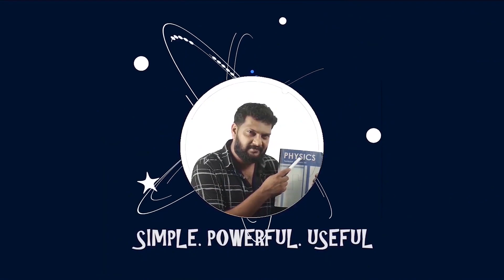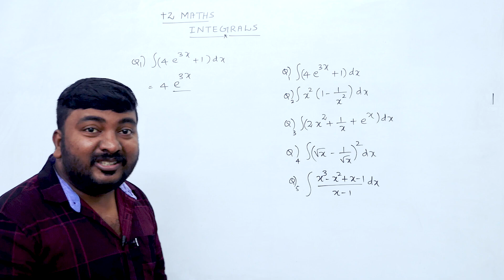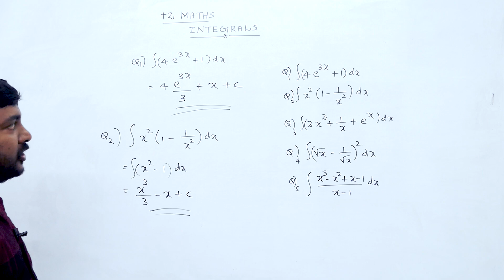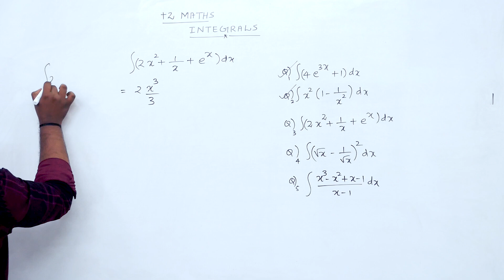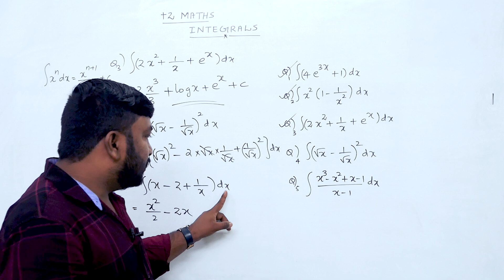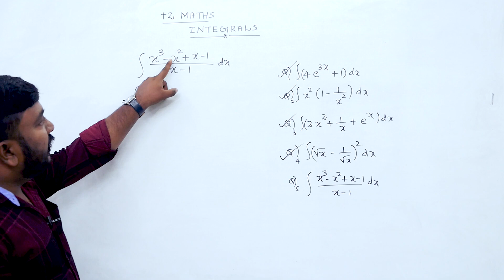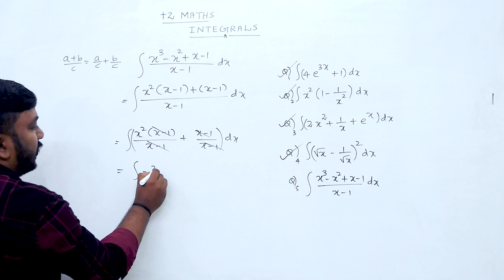Plus Two | Maths | Chapter-7 | Integrals | 5 മിനിറ്റിൽ 5 Problems പഠിക്കാം.!🔥💯💪